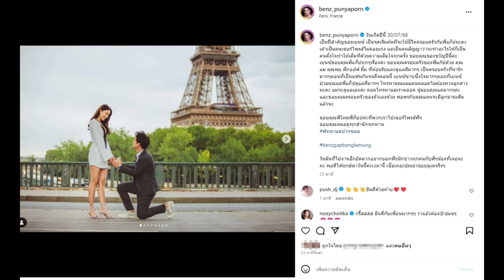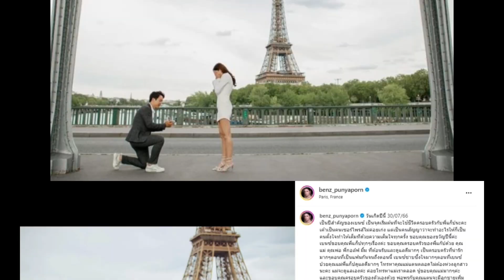“เบนซ์ ปุณยาพร” นางเอกดัง ถูกแฟนหนุ่มไฮโซ คุกเข่าขอแต่งงานแล้ว...